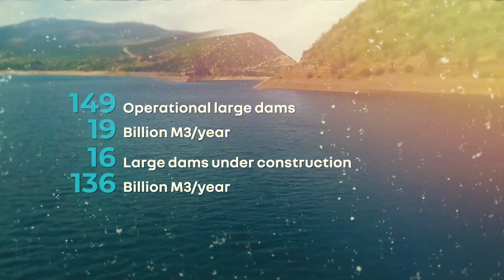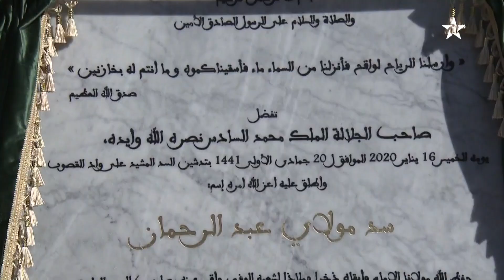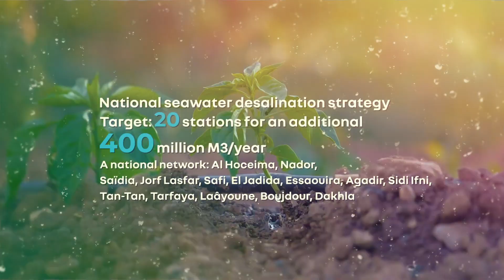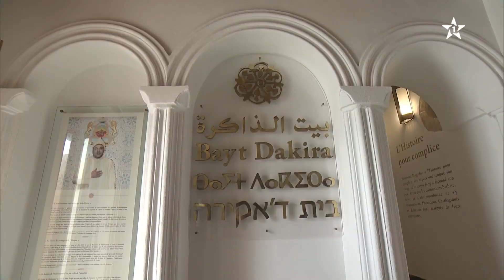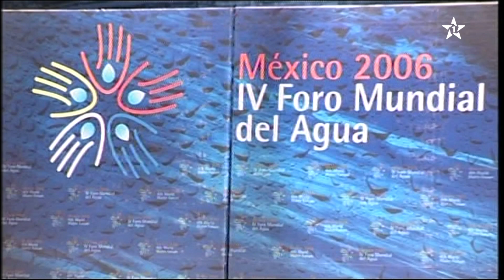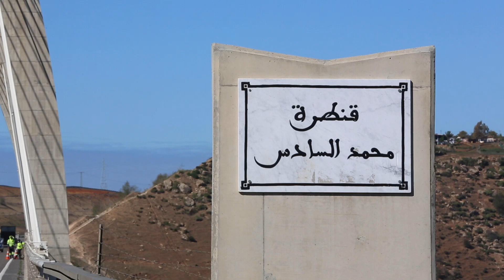Institutional film of Morocco's participation in the 9th Edition of the World Water Forum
Institutional film of the Kingdom of Morocco's participation in the 9th Edition of the World Water Forum